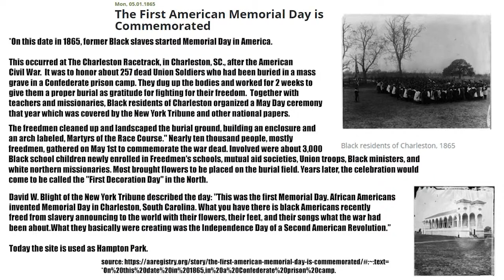Memorial Day and the Black Americans who initiated the holiday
We commemorate those who have served with honor.  Plus the original history of Memorial Day.